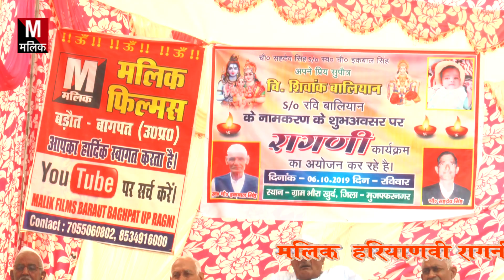भोरा खुर्द रागनी \\ अधर्म करके जीना चाहता \\ बिल्लू शर्मा जी \\ malik studio 8534916000